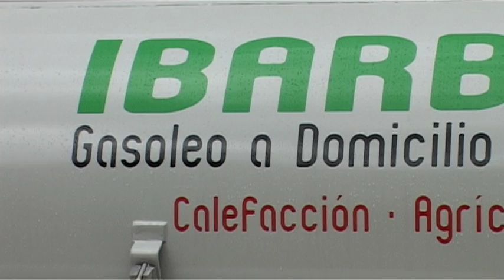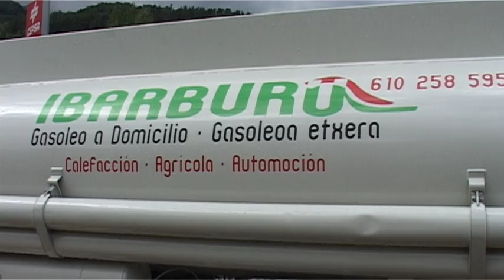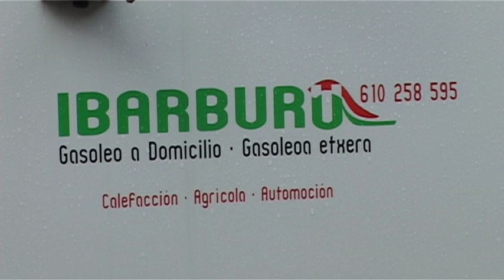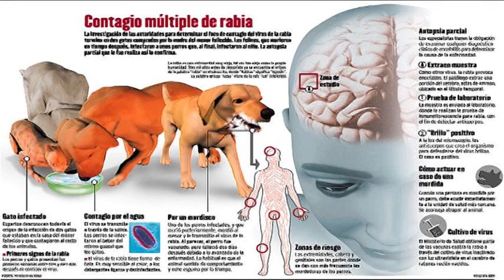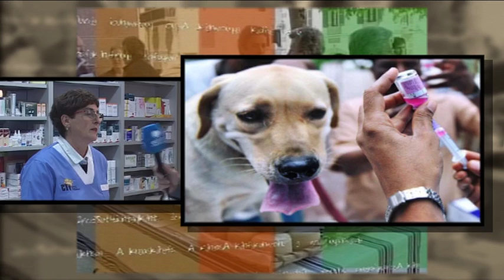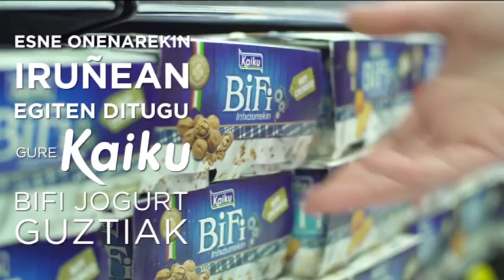Ur eta lur 16 10 18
Gasoleo banaketa etxeetara (Mendaur Pentsuak), Zakurren errabia(Ostiz Albaitaritza Zentroa) eta Azienden identifikazioa (Iosu Sarobe albaiteroa)